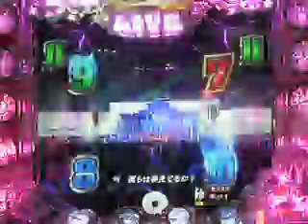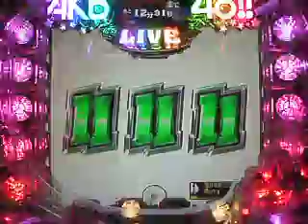CR AKB48 Beginner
京楽　「CR　AKB48」　8/26販売　RTC機能を駆使した驚愕のイベント！1時間に一度全台一斉LIVE公演が始まる。更に新・公演曲、全12曲順次公開！